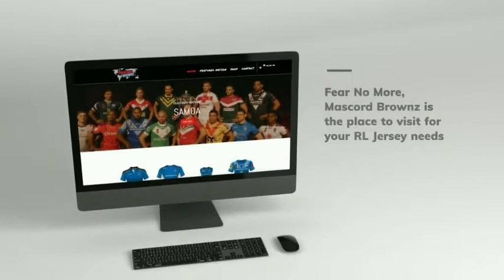1982 tour match: AUSTRALIA v ST HELENS at Knowsley Road (highlights)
AUSTRALIA: Greg Brentnall; Kerry Boustead, Mal Meninga, Steve Rogers, Eric Grothe; Brett Kenny, Peter Sterling; Ray Price, John Muggleton, Wayne Pearce, Les Boyd, Max Krilich (c), Craig Young. Res: Wally Lewis, Rod Morris.
ST HELENS: Clive Griffiths; Barry Ledger, Chris Arkwright, David Fairclough, Denis Litherland; Stephen Peters, Neil Holding; Andy Platt, Paul Forber, Roy Mathias (c), Brian Gelling, Michael Glover, Mel James. Res: John Smith, Paul Brownbill.

AUSTRALIA 32 (Boustead 2 Boyd 2 Grothe 2 Rogers Sterling tries Meninga 4 goals) beat ST HELENS 0. Referee: Robin Whitfield. Crowd:  8190.